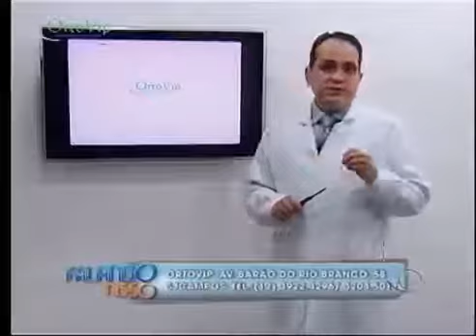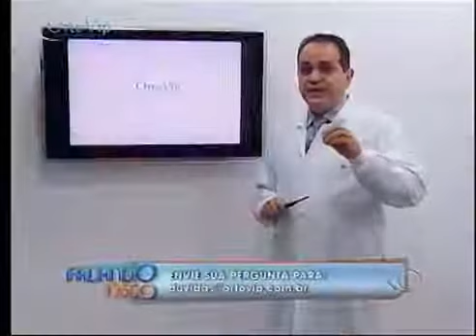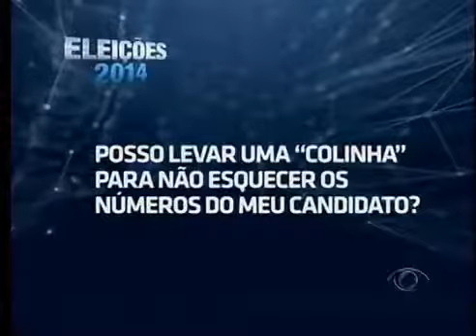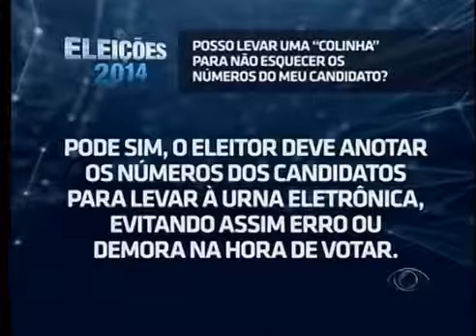Médico da Santa Casa fala sobre distúrbios do sono na TV Band - Parte 3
A chegada do horário de verão divide opiniões: muitos gostam da mudança, mas outros reclamam das alterações causadas no organismo com esta alteração no relógio.
Entre as principais reclamações, estão as consequências do novo horário para o sono, já que o organismo deve se acostumar a dormir e a acordar 1 hora mais cedo, causando insônia durante a noite e sonolência durante o dia.
Para falar sobre isso, a TV Band Vale convidou o Dr. Henrique Mercaldo, otorrinolaringologista especialista em distúrbio do sono, para tirar as dúvidas dos telespectadores e internautas durante o programa Falando Nisso.
O médico falou sobre a resposta do organismo, relógio biológico, apneia e insônia, respondendo ligações ao vivo.